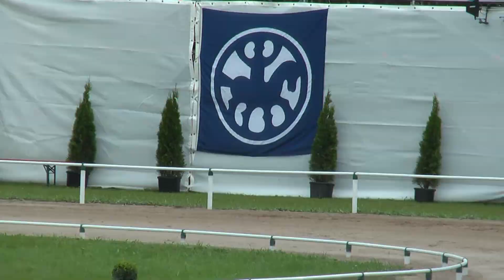Harry fra Stugudal, WK11F1 (audio off)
Harry fra Stugudal - Thomas Larsen.
F1 Preliminary
WC 2011, St. Radegund (AT)